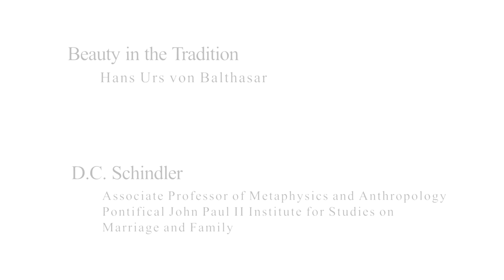Beauty in the Tradition: Hans Urs von Balthasar (D.C. Schindler)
D.C. Schindler's Presentation "Beauty in the Tradition: Hans Urs von Balthasar" at the Hildebrand Project's 2017 Summer Seminar: Retrieving Beauty.